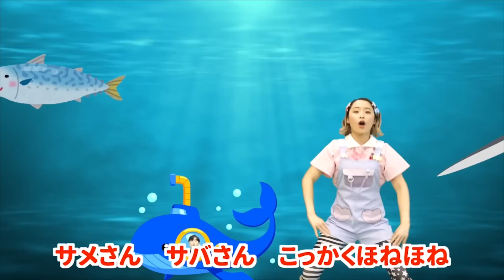【赤ちゃん喜ぶダンス・歌】おどりっぴぃたいそう他【おかあさんといっしょ】0歳/1歳/2歳/3歳/4歳/5歳│泣き止む・笑う│こどもが踊る│乳児・幼児向け知育・発育・運動│covered by うたスタ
"おどりっぴぃのおへや"で遊ぼう！
子ども向けダンス/手遊び/童謡

大人気！ママ＆パパお助けソングの総結集
「うたスタベストセレクション」が完成💿🌈

おどりっぴぃのおへやチャンネルのダンス楽曲も
多数収録しています☺️歌っておどって楽しんでください✨

♪Spotify,Apple Music,LINE MUSIC,amazon musicほか
プレイリストのお気に入り登録をお願いします♪

ダンスをマネしてみてね🦜
おどりっぴぃダンス　のハッシュタグで　とうこう　してくれた
おともだちのなかから　しゅつえん　オファーさせていただきます！

※投稿していただいた動画はSNSに転載させていただくことがありますので、予めご容赦ください。